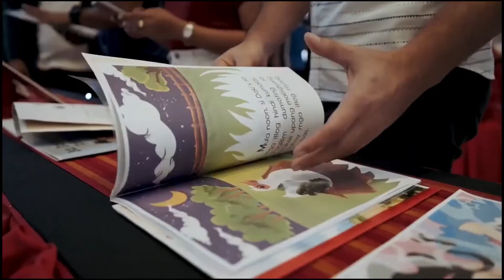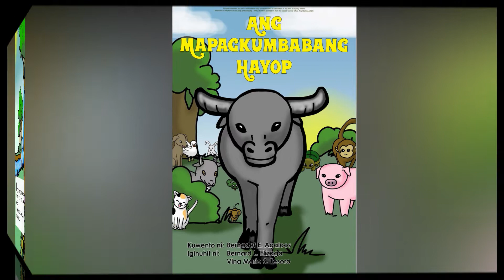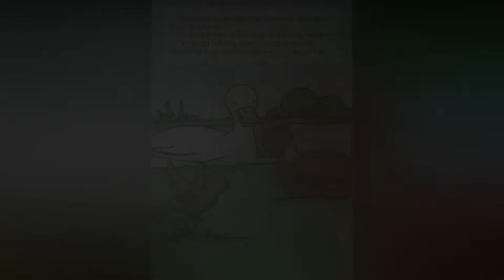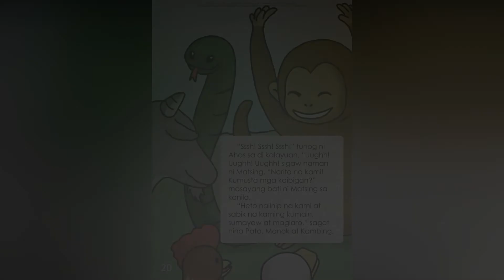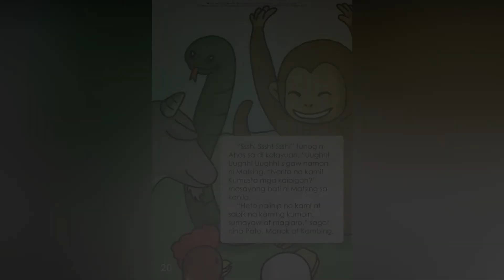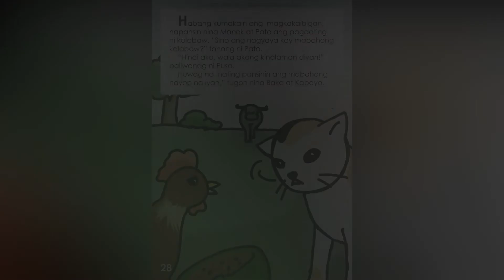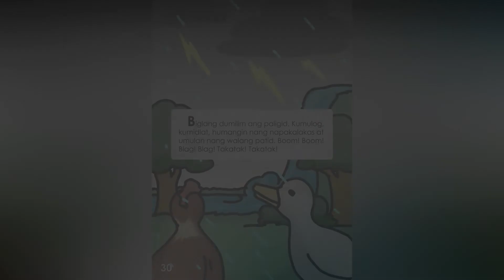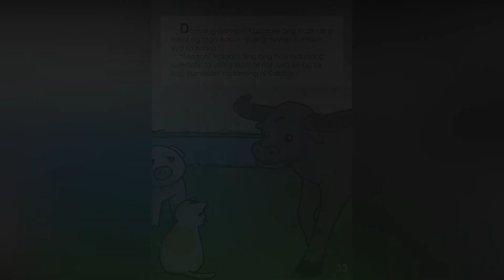ANG MAPAGKUMBABANG HAYOP " (Deped Storybooks)